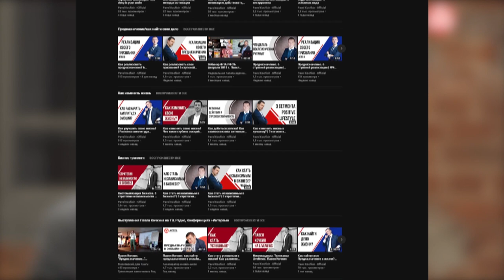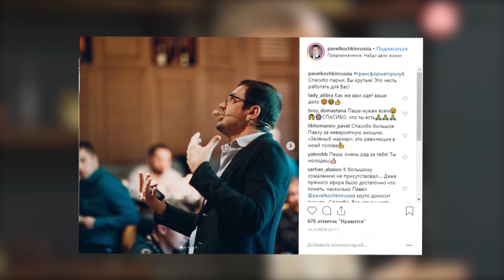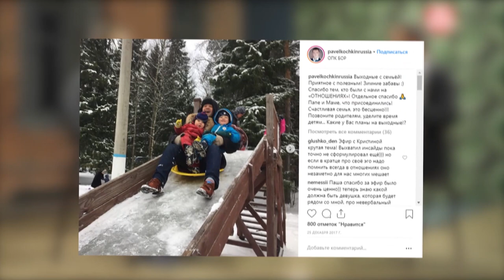Павел Кочкин. Преимущества онлайн-образования. Автоворонка продаж и секреты эффективной работы / 16+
Хотите создать свой онлайн-бизнес? Регистрируйтесь на бесплатный мастер-класс и зарабатывайте онлайн

Павел Кочкин - основатель проекта «Предназначение», вывел офлайн-режим на онлайн-образование, эксперт в области HR-консалтинга. Учился в Гарвардской Школе Бизнеса, на Психфаке МГУ, в Московском институте современного академического образования. Создал успешные проекты «Женское предназначение. Замужем за миллионером» и «Мужское предназначение. Чего хотят женщины».

В этом ролике Павел рассказывает об
онлайн-образовании. Выход из офлайна позволяет расширить границы и добиться новых результатов. Павел Кочкин делится своим опытом перехода из эксперта в методиста, рассказывает про эффективные автоворонки продаж и объясняет, почему онлайн-образование - это тренд.

Павел много путешествовал - Тибет, Перу, Австралия - и формировал личный опыт, который впоследствии помог ему в создании проекта «Предназначение».

В интервью сооснователю ACCEL Сергею Капустину Павел рассказал, как построить системный бизнес и добиться, чтобы он приносил большой доход.

0:50 Почему Павел занялся именно тренингами
1:43 Как систематизировать свой бизнес?
3:05 Эволюция из эксперта в методиста
4:30 Что послужило стимулом для открытия онлайн-школы?
7:05 Почему Павел ушел из «живого» ведения вебинаров и переключился на записи?
8:05 Про систематизацию своего онлайн-бизнеса
10:09 Почему онлайн-образование более эффективно, чем офлайн?
11:55 Как устроена автоворонка продаж у Павла?
18:10 О том, что деньги, вложенные человеком в вебинар, порождают ответственность обеих сторон
19:40 Какой важный этап своего бизнеса Павел выделил словом «сделано»?
20:20 Ученые в МГУ просят Павла участвовать экспериментах?
20:33 Как потерять всю команду и строить ее заново?